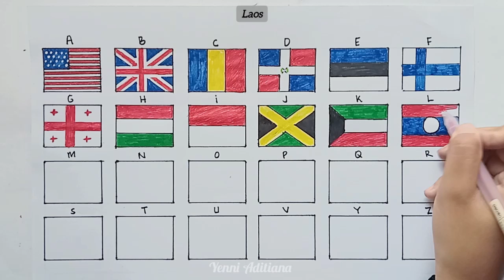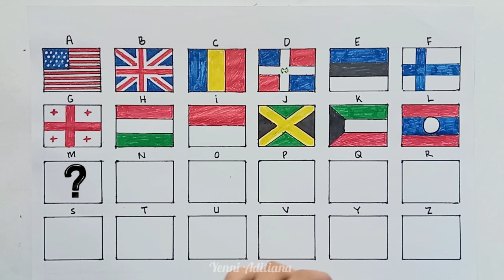Gambar Bendera Berinisial A-Z - Menggambar Bendera (L) || Drawing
Gambar Bendera Berinisial A-Z - Menggambar Bendera || Drawing